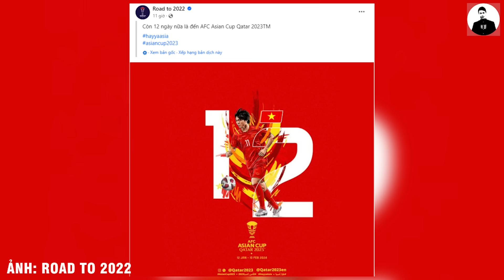BẢN TIN TRƯA 1/1 | CR7 TẶNG SIÊU XE CHO MẸ, BENZEMA RỜI CLB, ARSENAL TỔN THẤT NẶNG SAU TRẬN THUA